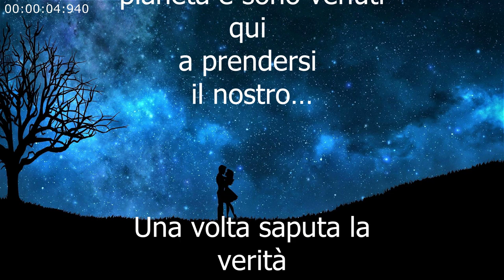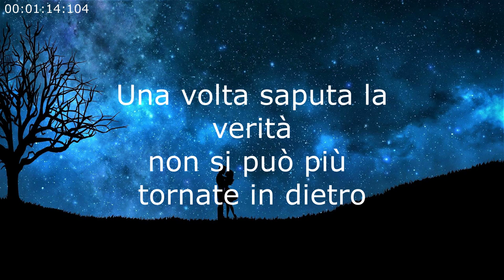La Chiesa Crollerà Sotto l’ira dei Preti - VEDILO TUTTO - Dura solo un Minuto e 20 Secondi